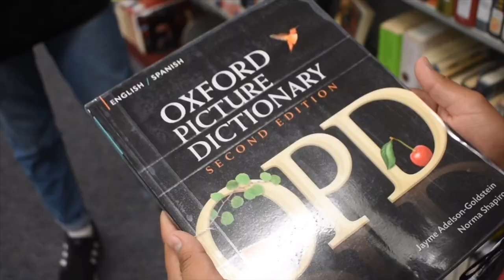Barrio Boy Book Movie Trailer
This was for a presentation for a class final project about a book we read called “Barrio Boy” by Ernesto Galarza... Enjoy!

Everyone shown is part of the project

Music from the Godzilla: King of the Monsters trailer (2019)

All visuals are owned by me

Directed and edited by Lord Dianmar Bolivar